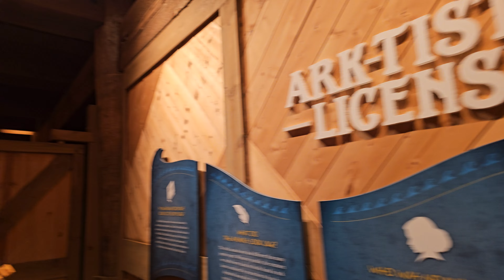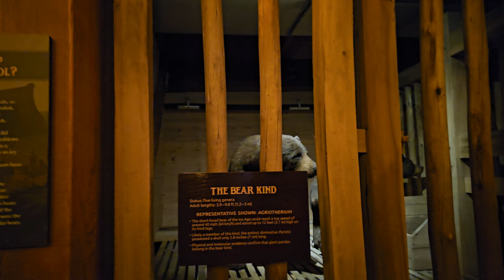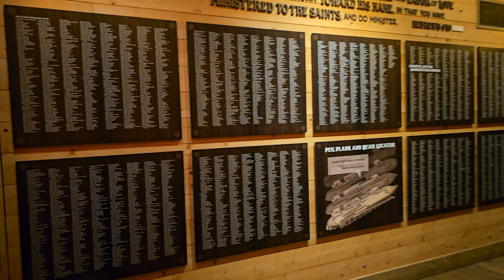Inside NOAH's ark